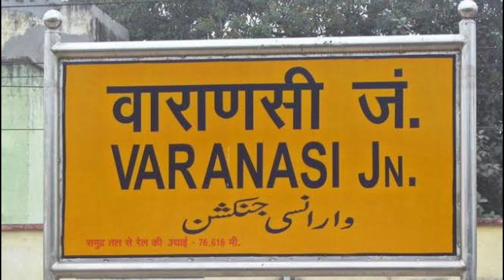Announcement at Varanasi Railway station.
About:-
Varanasi Junction railway station (station code: BSB), also known as Varanasi Cantt railway station, is the main railway station serving the city of Varanasi. The other key railway stations in Varanasi Metro area are Banaras, Varanasi City, Kashi and Pandit Deen Dayal Upadhyaya Junction.